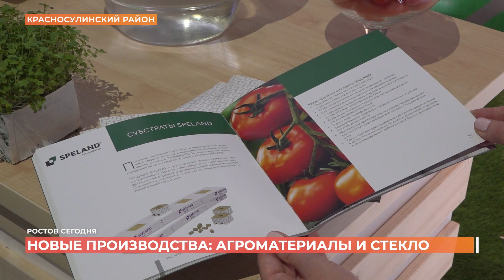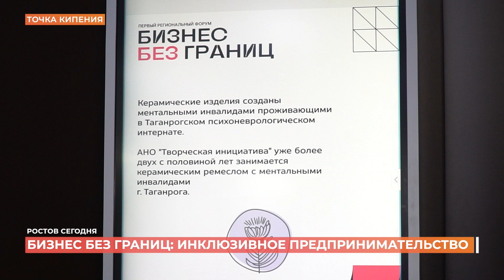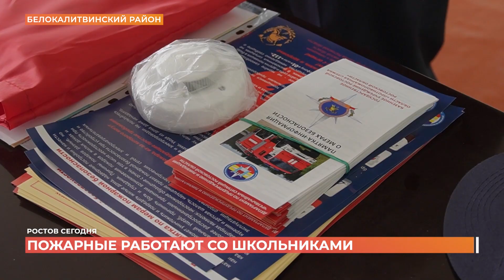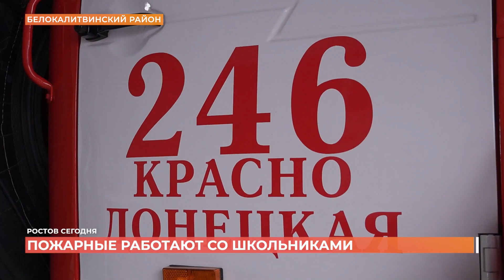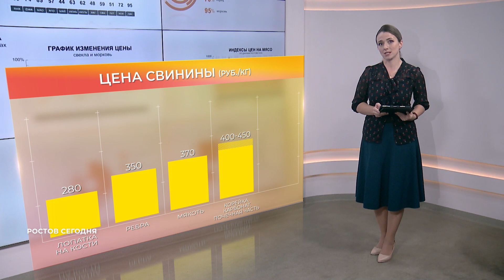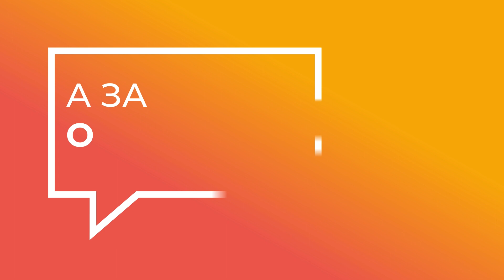Ростов сегодня: вечерний выпуск. 27 октября 2023